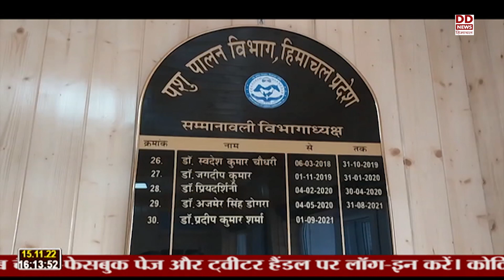लंपी वायरस से अभी भी निजात नहीं